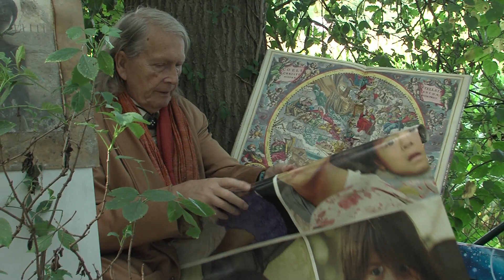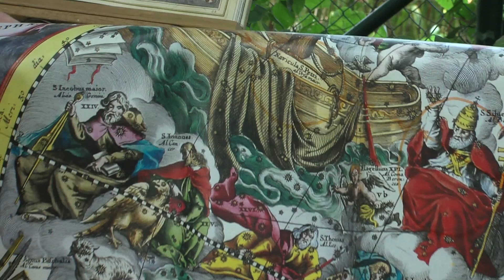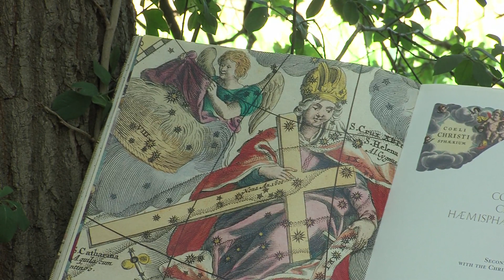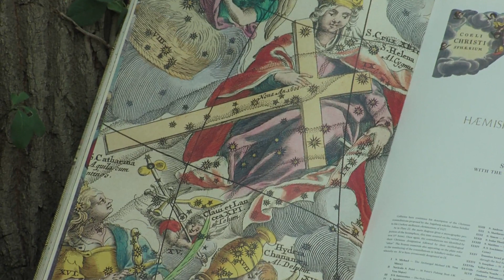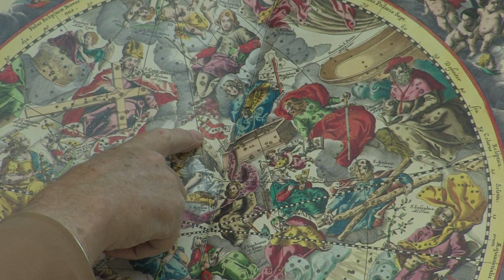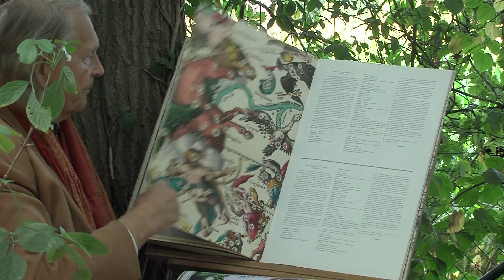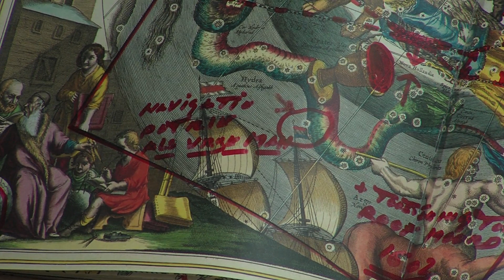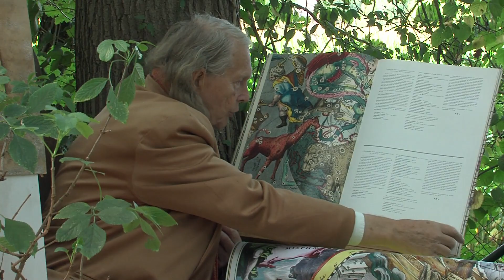De Duivelsuitdrijving! 7/10